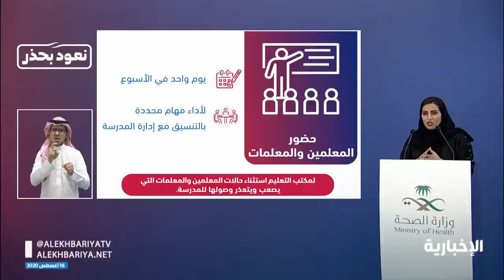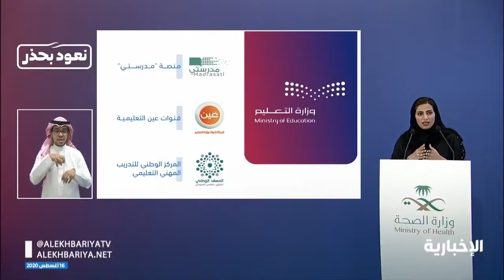‏فيديو | تعرف على اليوم الدراسي للمراحل الابتدائية والمتوسطة والثانوية ‏⁧‫الإخبارية‬⁩